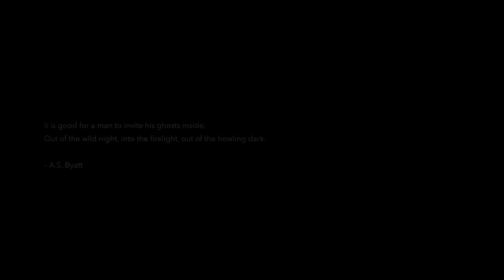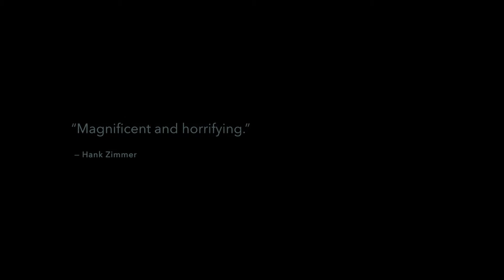The Unfriendly: A free (haunted) preset bank for Kaspar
Originally a set of experiments to see how far Kaspar could be pushed out of boring territory, this bank very quickly turned into a collection of deeply haunted soundscapes and sinister textures. Appropriately timed for a Halloween season release, I believe it is complete—ready to terrify your moments.

All sounds used in this video are included in the bank, and were recorded straight from Kaspar (IAA) into AUM with further processing in Auria using FabFilter plugins (EQ and compression).

To install:
Choose the "copy to" Kaspar command on your device to load the bank.

***WARNING: Seriously watch your volume levels. Particularly when changing presets. This bank pushes Kaspar into some really extreme places, and the occasional outburst when switching presets is enough to do some serious damage to ears and speakers. YOU'VE BEEN WARNED***